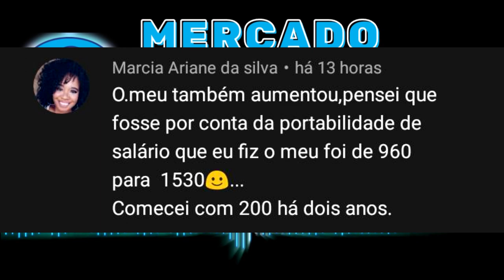🔴MERCADO PAGO LIBEROU AUMENTO DE LIMITE PRA VÁRIOS CLIENTES, VOCÊ RECEBEU ESSE AUMENTO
MERCADO PAGO, APÓS REDUZIR O LIMITE DE MUITOS CLIENTES, NO FINAL DESSE MÊS COMEÇOU LIBERAR AUMENTO DE LIMITE PARA MUITOS CLIENTES, CONFIRA NESSE VIDEO...